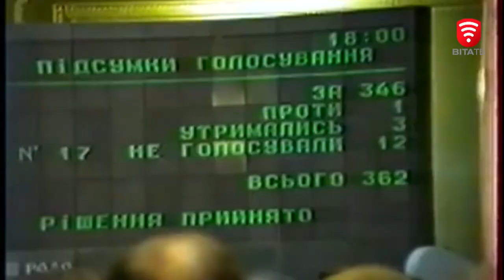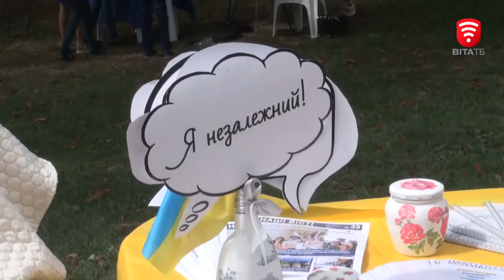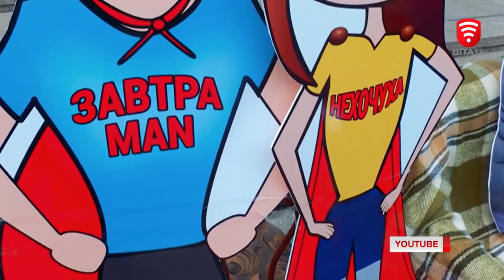Телеканал ВІТА 2017-08-24 - Телемарафон. Вінниця. День Незалежності України. 24 серпня 2017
Телемарафон.
Вінниця. День Незалежності України.
24 серпня 2017